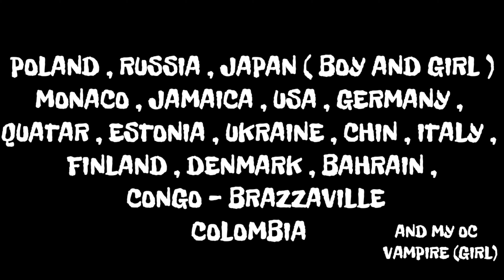Koronawirus Country Humans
COUNTRY
POLAND , RUSSIA , JAPAN ( BOY AND GIRL )
MONACO , JAMAICA , USA , GERMANY ,
QUATAR , ESTONIA , UKRAINE , CHIN , ITALY ,
FINLAND , DENMARK , BAHRAIN ,
 CONGO - BRAZZAVILLE
COLOMBIA

ANG : ⚠️⚠️⚠️⚠️⚠️⚠️⚠️⚠️⚠️⚠️
the film was made for humorous
purposes and is not intended to offend anyone !!
this is also not meant to make fun of the virus !!  sit at home and do not infect if you have a nice life !!  because of some people's stupid behavior, others get sick or lose their lives !!

PL: ⚠️⚠️⚠️⚠️⚠️⚠️⚠️⚠️⚠️⚠️⚠️⚠️⚠️
film powstał w celach humorystycznych
 nie ma na cel nikogo obrazić !!
nie ma to też na celu wyśmiewania wirusa !!
siedzieć w domu i nie zarażać jeśli wam życie miłe !! bo przez głupie zachowania niektórych osób inni chorują albo tracą życie !!